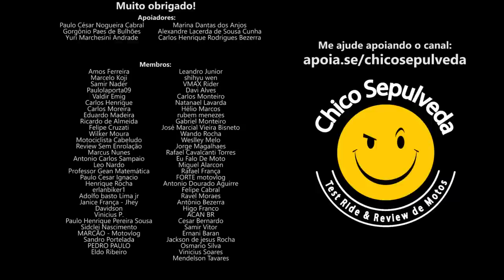Desespero em vender a Honda CB250F NOVA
Black Boots
Calçados com estilo, conforto e segurança